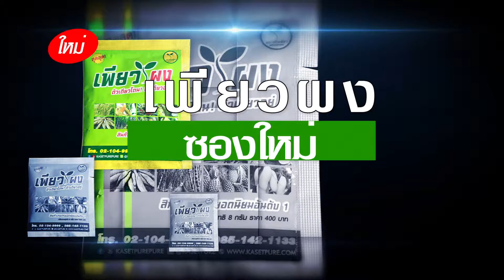SPOT เพียวผง ป้าเสมือน ธีรศักดิ์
สุดสุด! เพียวผง หมดปัญหาค่าปุ๋ย ค่ายา ตัวเดียวโดนตัวเดียวอยู่!! สินค้าเกษตรยอดนิยมอันดับ 1 สนใจโทร.

Line : @kasetpure (อย่าลืมใส่ @ ด้วยนะคะ) หรือคลิ๊ก เพื่อลุ้นรับโปรโมชั่นสุดพิเศษ

แอพพลิเคชั่น : กรีนเพียว ดาวน์โหลดได้แล้ววันนี้ที่ Google Play Store หรือคลิ๊กที่

สามารถรับชมรายการเกษตรเพียวเพียวได้ที่ช่อง Psi 72,GMMz 129